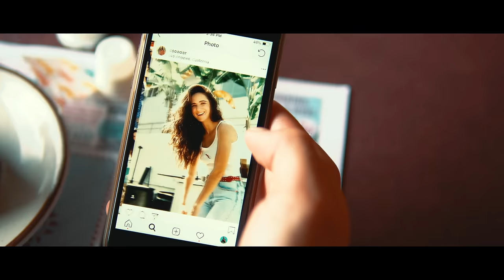Fly By Midnight - You Belong (Official Video)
Official music video for original single "You Belong" by Fly By Midnight.

Directed:
Fly By Midnight + Alec Favale

Actress:
Christy Soeder

// ABOUT FLY BY MIDNIGHT //
New York based retro-pop duo Fly By Midnight is comprised of singer/songwriter Justin Bryte & producer/songwriter Slavo. Recently wrapping up heir 40 school college tour, following performances at Firefly & Panorama festival, the duo has continued to generate strong independent buzz by releasing catchy original pop anthems and reimagined cover songs. With over 240,000 subscribers on their YouTube channel, Fly By Midnight's consistently strong releases have been praised by tastemakers such as Billboard, Buzzfeed, NYLON, Huffington Post, and Ones To Watch, and have been placed on numerous Spotify New Music Fridays & Apple's A List Pop.